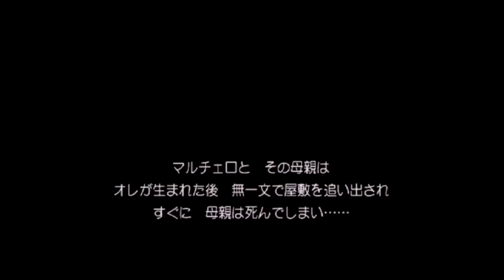#08【ドラクエ8】はじめてのドラゴンクエストⅧ～ククールの過去～【実況】